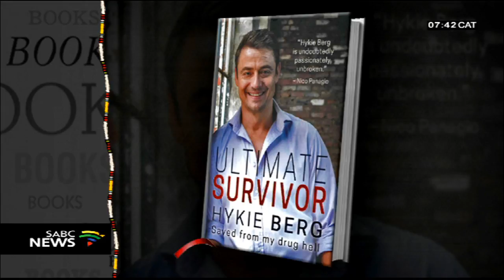BOOK, 'The Ultimate Survivor...' by Hykie Berg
In a book he titled THE ULTIMATE SURVIVOR: SAVED FROM MY DRUG HELL, Film and Tv star Hykie Berg tells an honest and detailed account of how fame almost ruined his life. He candidly shares how he was swallowed by drug addiction and how he lost everything including, nearly, his life. Hykie says that this offering is a beacon of hope for those struggling with addiction and close family and friends affected. He is in studio with us this morning to share more about his story.